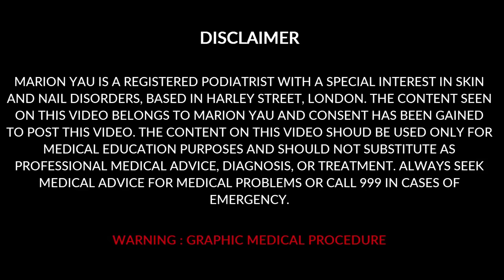How to Treat Paronychia by Miss Foot Fixer Marion Yau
update from the patients wife
Quoted from her comments

I'm the patient's wife and want to thank you so much! It was the second day of our vacation and my husband started having alot of pain and trouble walking due to his toe infection. You saw him right away and diagnosed and treated the condition expertly. He said you were very bright and delightful, which made the whole situation much more pleasant than he expected. He was able to walk miles and miles the rest of the week, so you saved our vacation! And knowing he wasn't in pain, I enjoyed watching the video.

Hello viewers, In this video you will watch the full treatment of paronychia.
This lovely patient came in with inflammation in the base of the nail. I lifted the nail and find that there was paronychia and some wound underneath the nail that needed to be drained. Therefore I decided to clean and drain the nail. I didn't perform nail surgery on this patient or remove the entire nail because this patient is only here for few days in London. He is on holidays from United States, so I did simple procedure for self dressing.